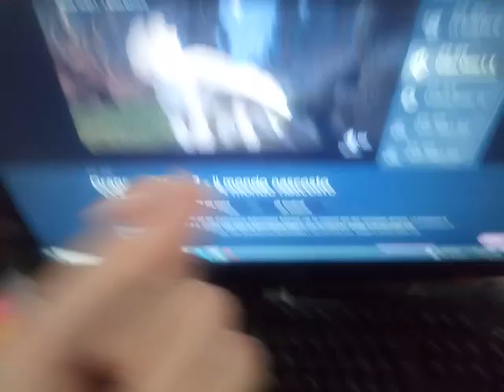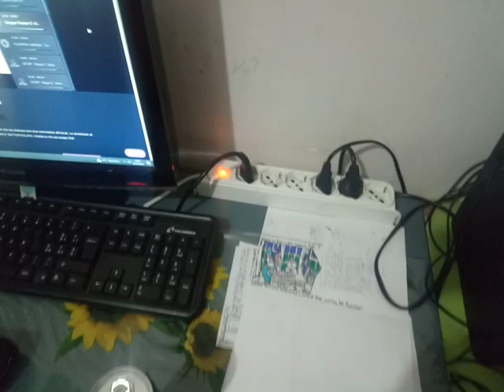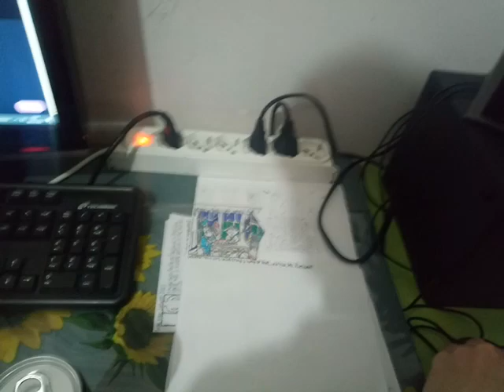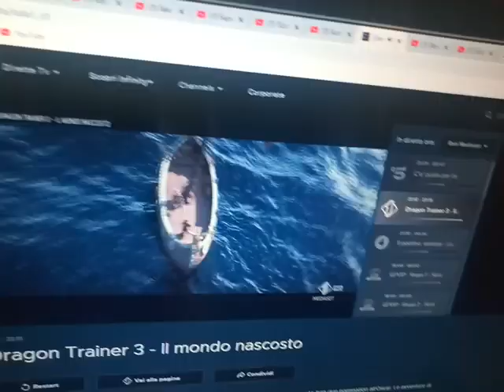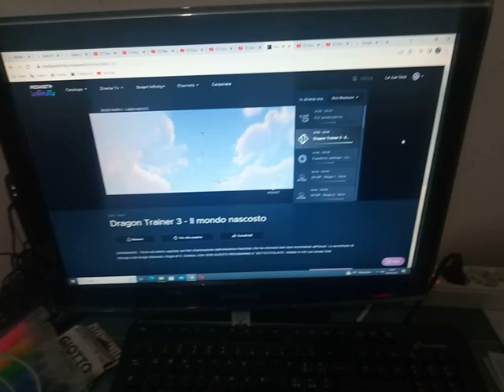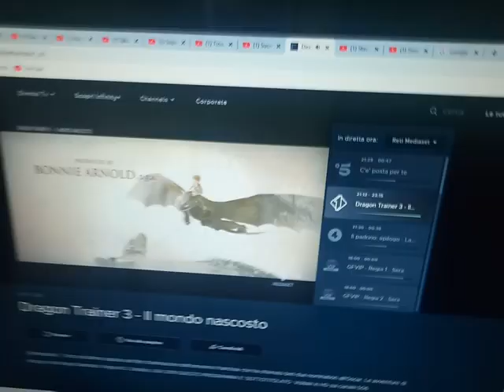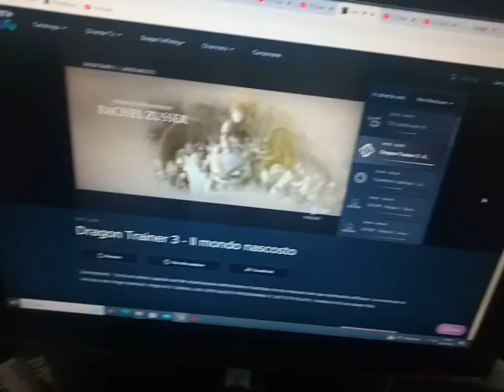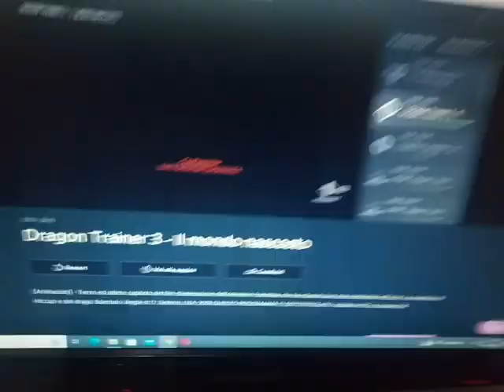Fantasy World + Dragon Trainer - Il Mondo Nascosto (Italia 1 - 4 marzo 2023) - 3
Booty.